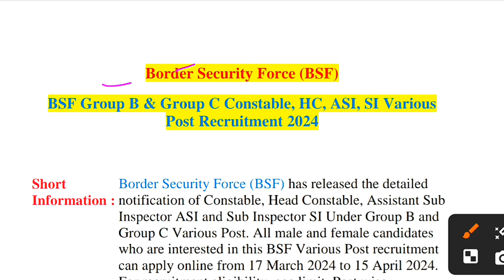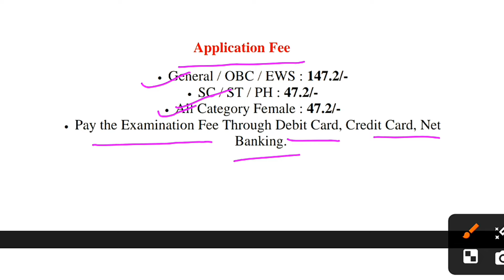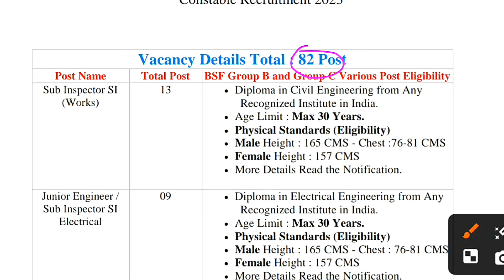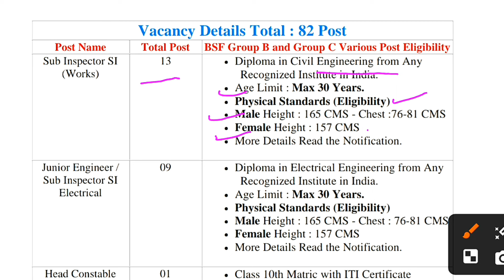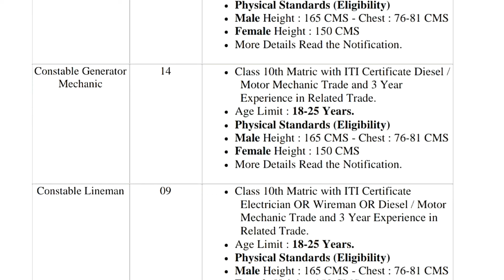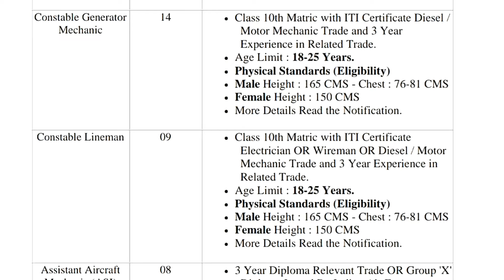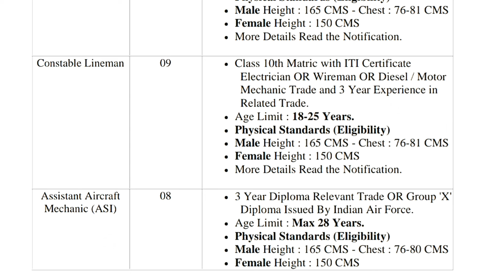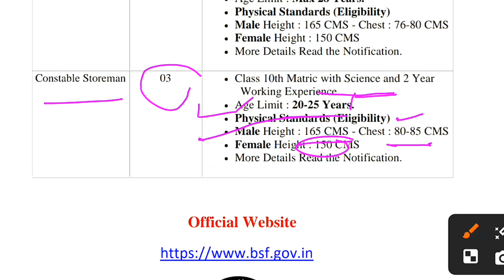BSF Border Security Force मे कारपेंटर; लाइनमैन; प्लंबर अन्य पदों पर निकली सीधी भर्ती जल्द करे आवेदन।